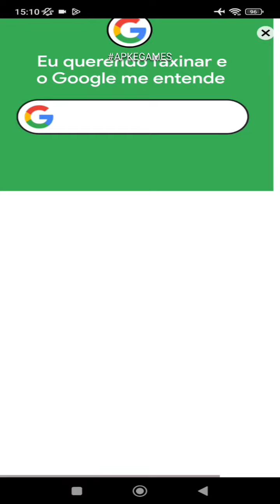My Talking Hank islands New update Gameplay Android ios